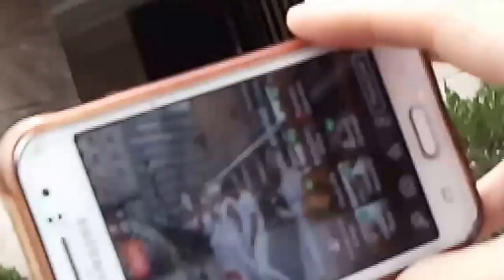Avantix en vivo